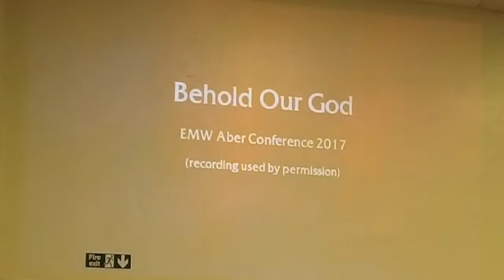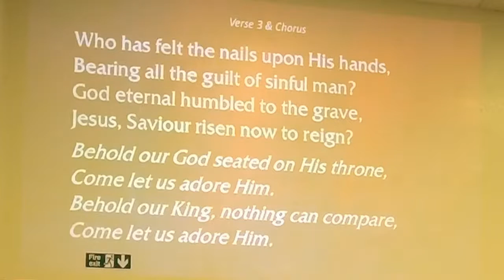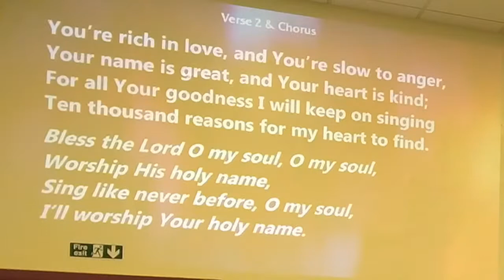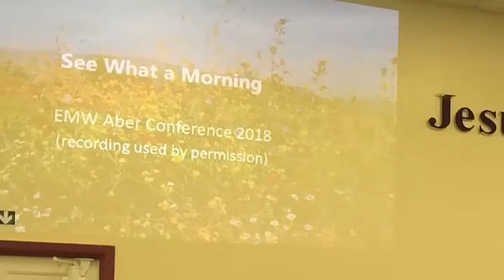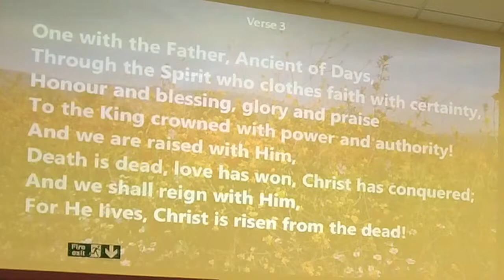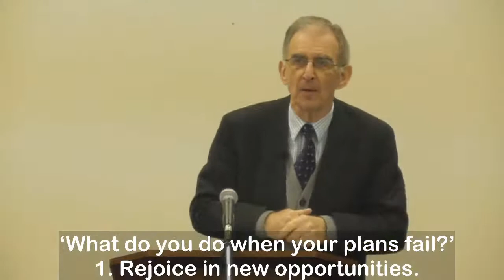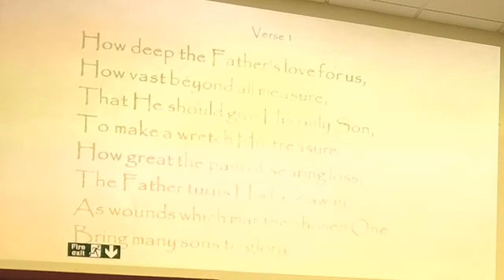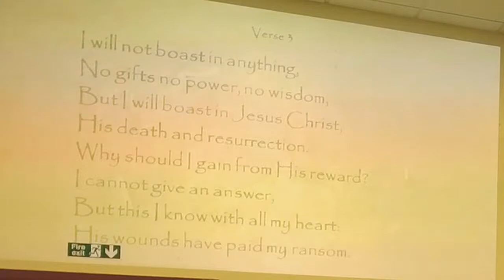Philippians 1:12-14 - What do you do when your Plans Fail? Part 1 "Rejoice" - Keith Underhill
Rejoice in the New Opportunities